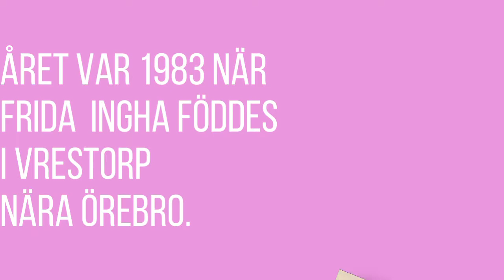AKTIVISTEN FRIDA INGHA | Tänkvärt med Nattis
Första avsnittet av Tänkvärt med Nattis är här! Idag träffar jag aktivisten och journalisten Frida Ingha och pratar sex. Vilka fördomar finns det gällande sex och personer med funktionsvariantioner? Hur kan habiliteringen hjälpa till med den sexuella hälsan? Hur ser utbudet för sexleksaker ut?